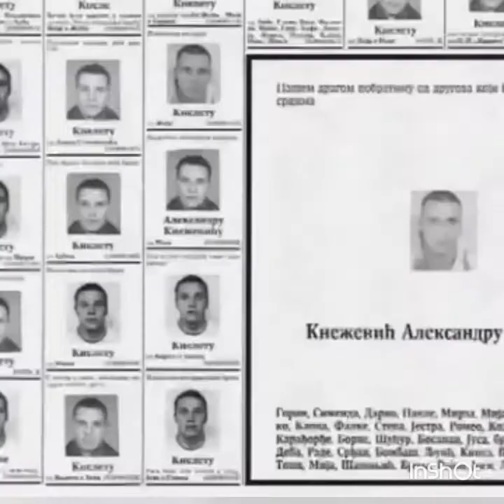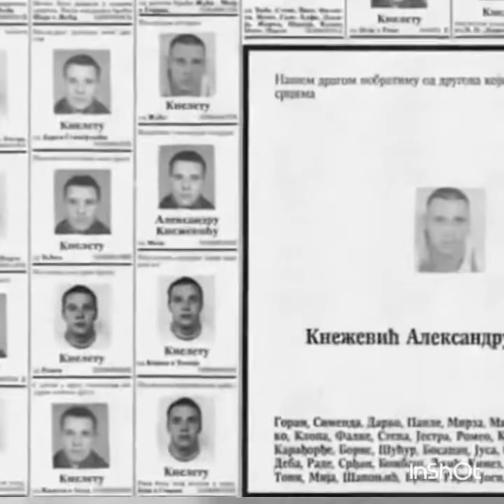CUDNI DOGADJAJI UOCI SMRTI KNELETA